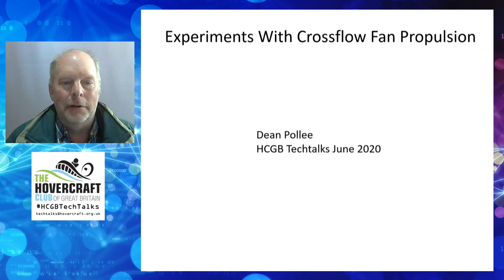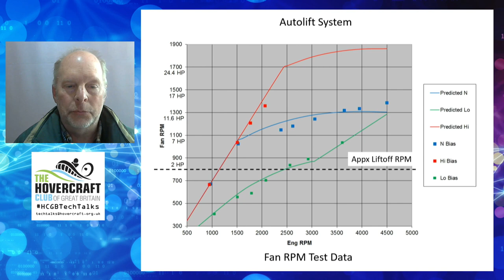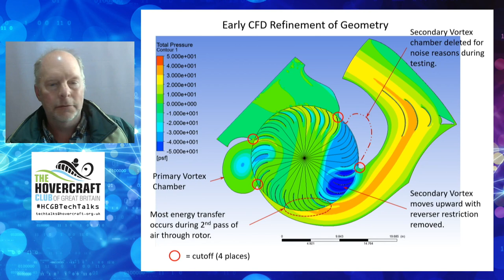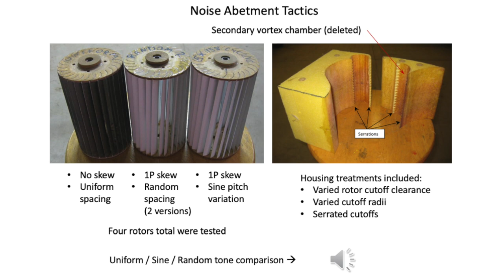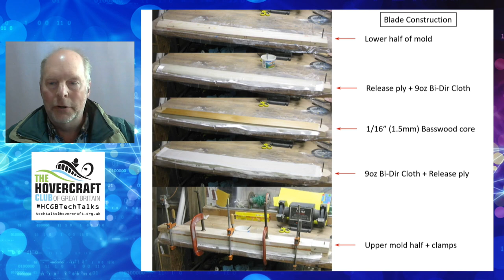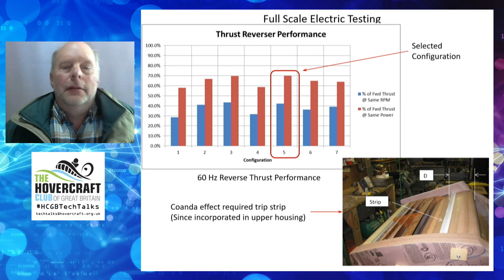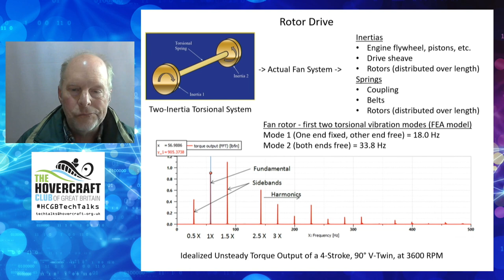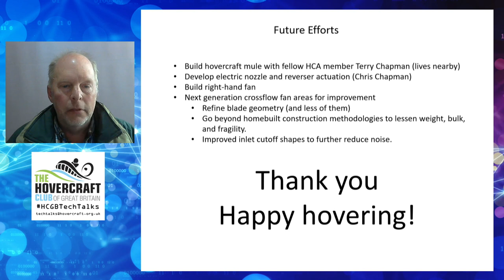TechTalk - Dean Pollee - Crossflow Fans